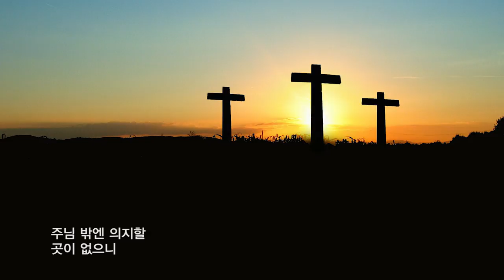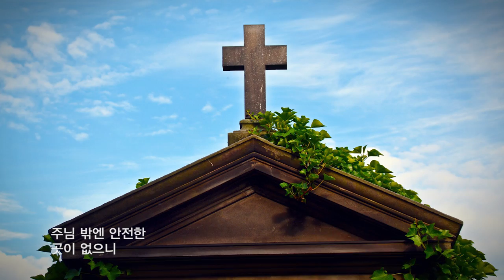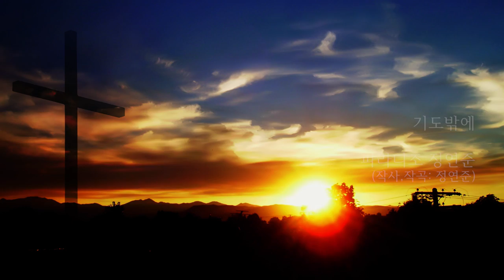기도밖에 (Feat.정연준) 뮤직비디오 한국어버전